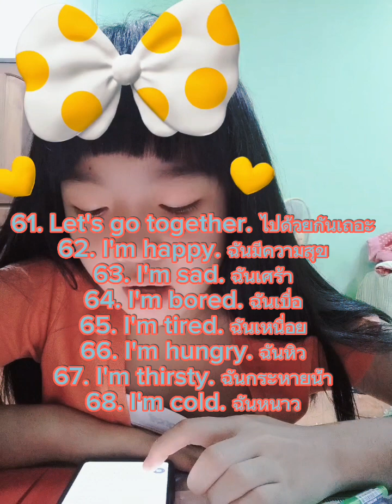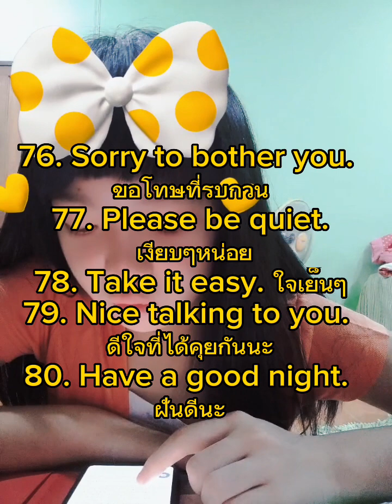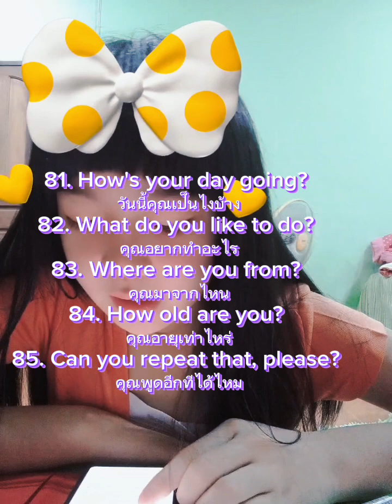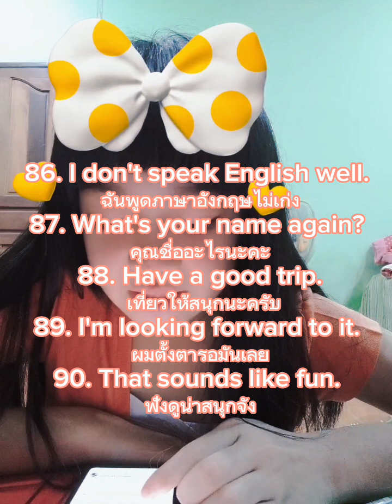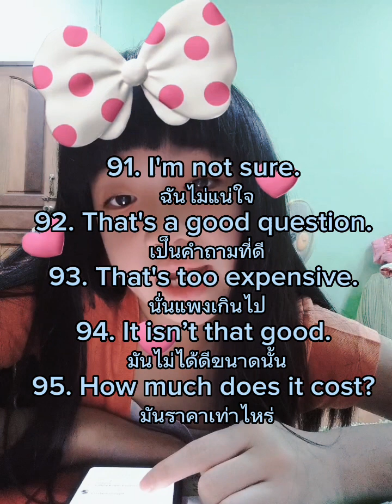🌺ฝึกอ่านภาษาอังกฤษ_3 By🌼 Beauty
เครดิต เพจครูหวาน 🌺